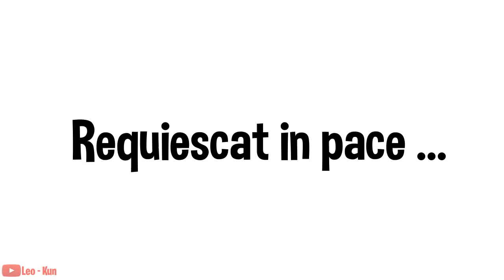When a Thief steals your GAMING PC - PART 1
When a Gamer's PC is Stolen , in this video i'll show you what happens When a Gamer's PC is Stolen .

~ Bay Breeeze - FortyThr33
~ We are one - Vexento
~ Party Troll By D1ofAquavibe
~ Miza - Dark World
~ Miza - Remember

*Intro : Yes There's no Intro in this video :)